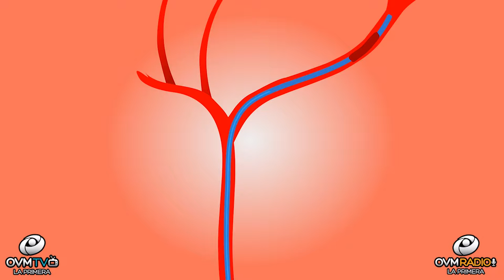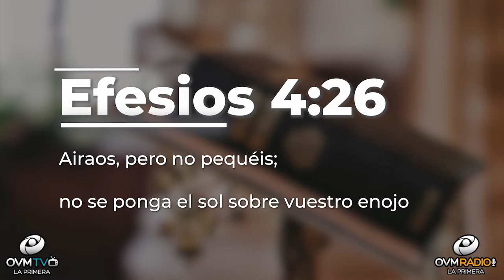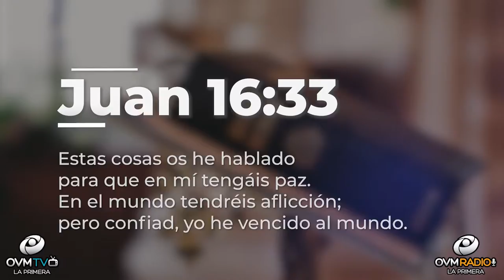Bienestar Único - Episodio 55 - OVM Radio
La ira y como afecta en nuestra salud, es el tema del que hablamos en este episodio número 55 de Bienestar Único con Claudia Muñoz. Pensamos que eres único y queremos ayudarte a tener una vida mejor. Todos los Martes a las 9 P.M. por OVM Radio.Tu emisora informativa para una vida Cristiana Mejor. Descarga nuestra app disponible en Google Play y Apple Store.